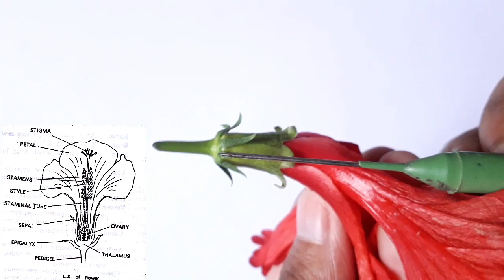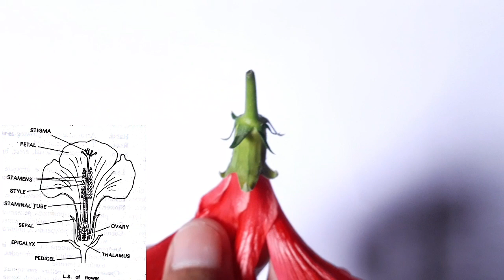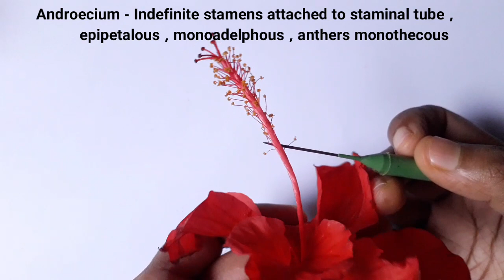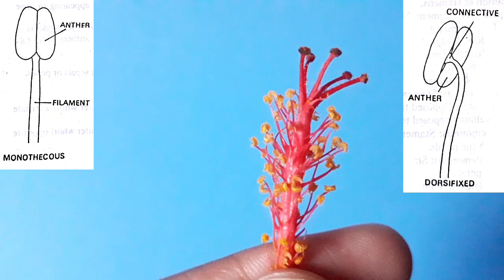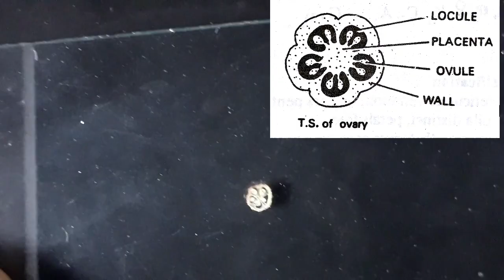Hibiscus rosa sinensis | Family Malvaceae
This video is about the characteristics of Hibiscus flower ,which is a member of family Malvaceae.

for pdf notes visit our telegram channel - All  About Biology - YouTube Channel

Pdf notes are available on our telegram channel - This is official telegram account of All About Biology - YouTube Channel.